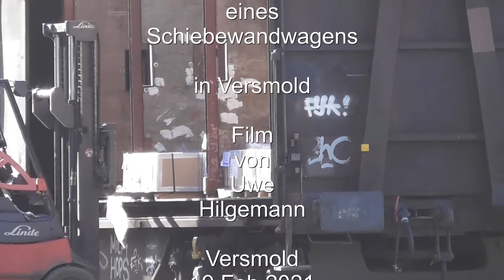Entladung Schiebewandwagen in Versmold TWE Teutoburger Waldeisenbahn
Ein Schiebewandwagen wird mit dem Gabelstapler entladen. Alltäglich und doch interessant.